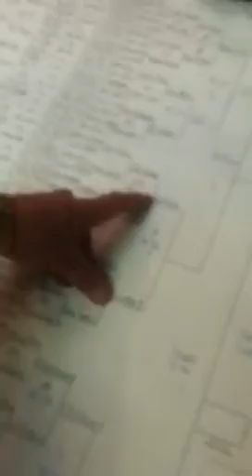West Coast Challenge Bracket as of 5:05